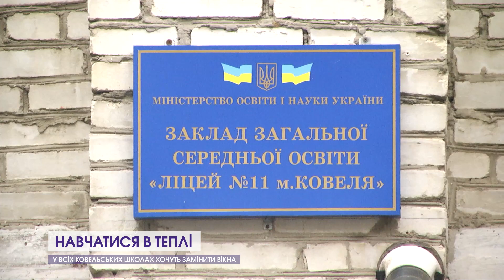У Ковельських школах замінюють вікна на нові енергоефективні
Нові вікна для усіх навчальних закладів. Таку амбітну ціль поставили місцеві урядники в Ковелі. Старі дерев’яні конструкції вже повністю замінили у дитсадках. На черзі школи-тисячники. Втім ціни стрімко зростають і державної субвенції та допомоги благодійників не вистачає аби завершити задумане